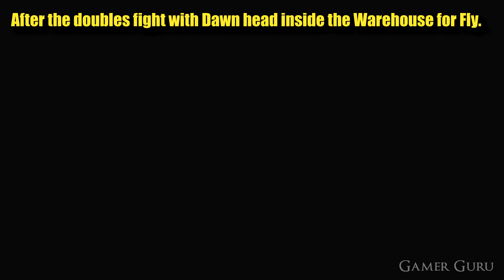How To Unlock "FLY" In Pokemon Brilliant Diamond & Pokemon Shining Pearl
Where to get TM/HM Fly in Pokemon Briliant Diamond & Shining Pearl.
Once you get Fly you can fast travel to any of the cities you have already visited by just clicking on the map.

Fly is located inside the Galactic Warehouse that we can go inside after we defeat the Gym Leader in Veilstone City and beat the doubles fight with Dawn just outside the Warehouse.